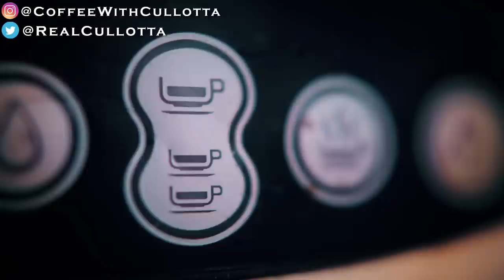Coffee With Cullotta #53; The Hole in the Wall gang & Tony Accardo.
Frank Cullotta talks about Hole in the Wall Gang members Joe Blasko, Leo Guardino, Ernest Davino and Wayne Matecki.  He also talks about the hierarchy of the Chicago Outfit starting with the 42 gang and Tony Accardo. He is asked about the outfit controlling politicians in Chicago, from Harold Washington on down the line. Finally Ronnie D'Angelo is talked about, he was an electronics guy who built radios for their crew.